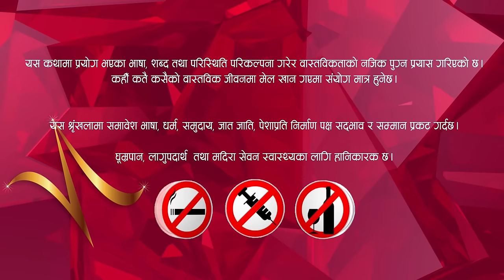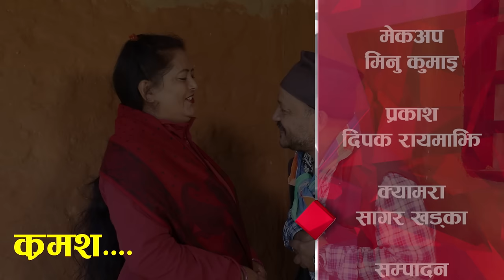गाउँ प्रवेश गरे अम्बिका गजुरेल।LastaaTehi।Epi:74।Nepali Serial।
Digital Content Managemant :-
Bhimsen Adhikari

Character :-
Damana Rupakheti
Surendra K.c
shibahari baraghi nepal
Niraj Nepal
Sushila Niraula (Bimli)
swostika lamichane

etc.

Production Manager:-
Homnath Timalsina

Light :-
Deepak Rayamajhi

Makeup :-
Minu Kumai

Camera :-
Sagar Khadka

Editor  :-
Bhimsen Adhikari

Story/direction    :-
Daman Rupakheti